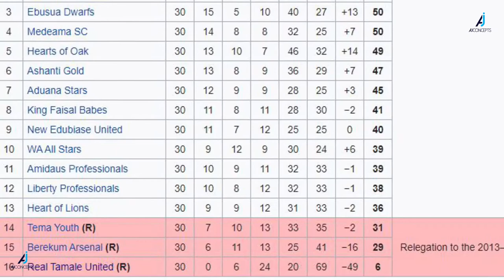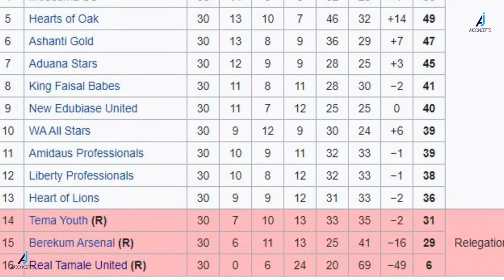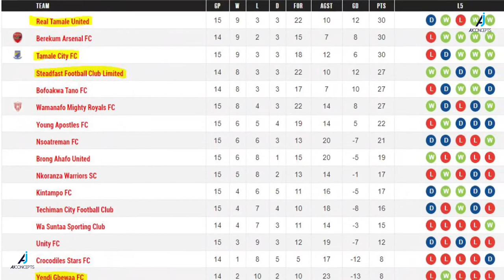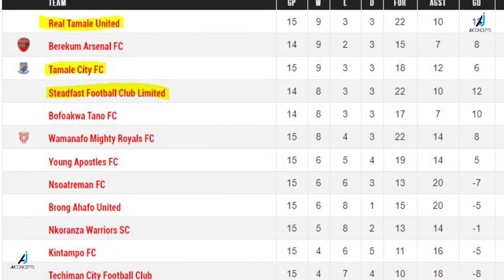TAMALE'S YEAR OF RETURN |8-year cry for a Ghana Premier League Rep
Joy Sports' George Addo Jnr documents the scathing journey of Tamale, in their quest to return to the Ghana Premier League.

Their last representative was Real Tamale United who were in Ghana's top flight for 33 years but following their relegation in the 2012/13 season, RTU have failed to return and Tamale has experienced a Premier League drought for close to a decade!

Tamale nonetheless has been one of Ghana's football havens, producing talents like three-time African Player of the Year winner, Abedi Pele, Black Stars legends like Hamaza Mohammed and Mohammed Gargo and other players like Mubarak Wakaso.